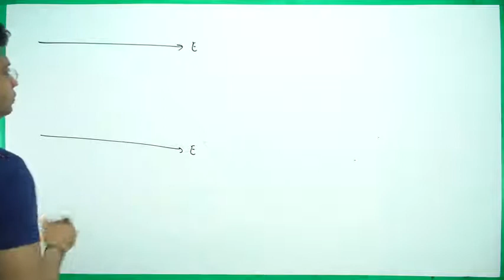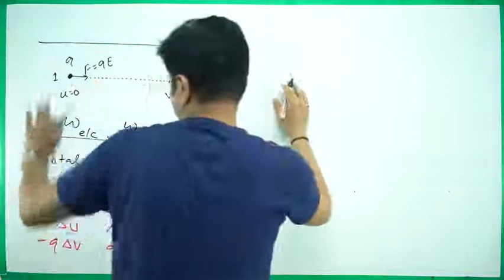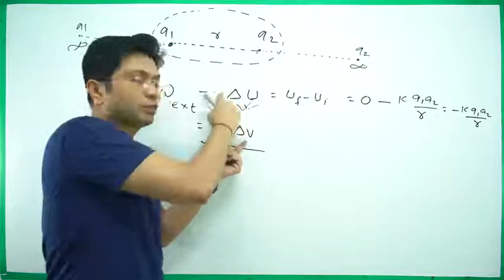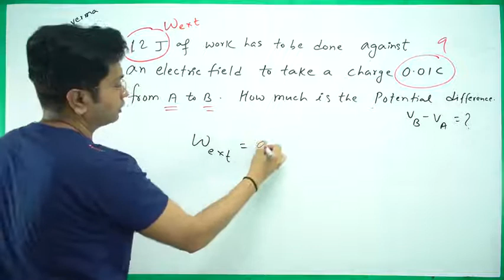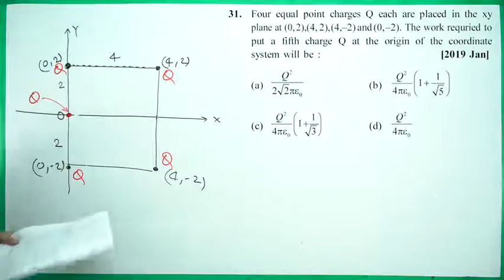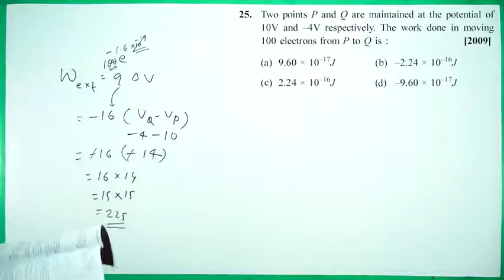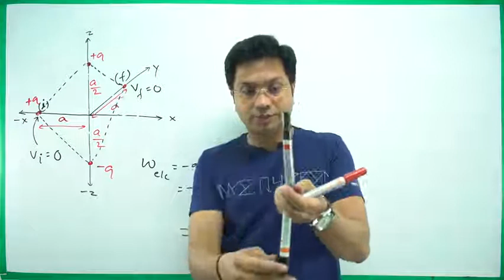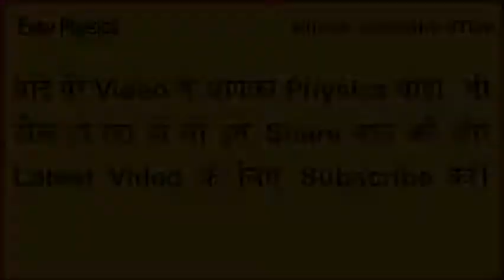Electrostatics Class-11 || NEET & JEE || Nitesh Vidyarthi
Electrostatic potential, Potential difference, Potential due to a point charge, Potential due to system of charges, Potential due to continuous charge distribution e.g., Uniformly charged disc/ring, Relation between electric field and potential, Electric potential of an Annulus, Potential due to a spherical shell, Uniform sphere of charge, Infinite long linear charge, dipole, Electrostatic potential energy , Electrostatic potential energy of two and more point charges, Self Energy of hollow sphere and solid sphere, Problems based on Energy, Electrostatic Potential Energy of dipole in Uniform
Electric Field, Dipole Oscillations, Force on dipole in non uniform magnetic field, Equipotential surface, Equipotential surface due to a point charge and electric dipole, a long linear charge, Plane sheet of charge, Electrostatics of conductors : A conductor placed in electric field, A charged isolated conductor. Electric field near the surface  of conductor, The role of sharp points on conducting surfaces, Conductor with cavity, Electrostatic pressure, Grounding of conductors, Dielectrics and polarization, Capacitor and Capacitance, Types of capacitors-Parallel plate Capacitor, spherical capacitor, Cylindrical capacitor, Charging of a capacitor, Energy stored in a capacitor, Force between the plates of a parallel plate capacitor, Circuit Analysis, Wheatstone bridge, Finding Capacitance, Grouping of capacitors, Capacitors with dielectrics, Sharing of charge and common potential, Force on dielectric slab - derivation and problems based on it.